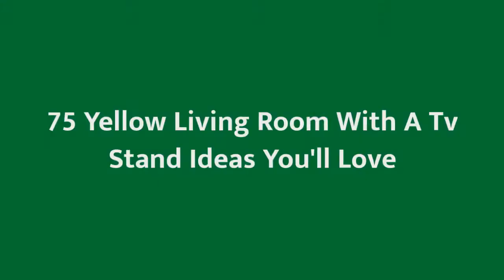75 Yellow Living Room With A Tv Stand Design Ideas You'll Love ☆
Browse yellow living room decorating ideas and furniture layouts. Discover design inspiration from a variety of yellow living rooms, including color, decor and storage options.

0:00:00 - Intro
0:00:12 - Yellow Living Room With A Tv Stand Design Ideas You'll Love: Inspirations 1 to 25
0:02:38 - Yellow Living Room With A Tv Stand Design Ideas You'll Love: Inspirations 26 to 50
0:05:15 - Yellow Living Room With A Tv Stand Design Ideas You'll Love: Inspirations 51 to 75